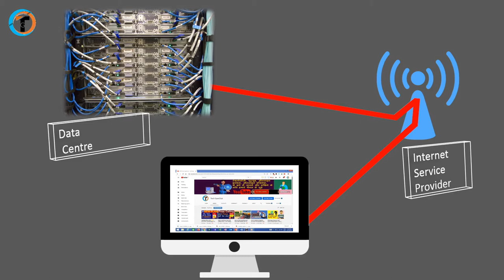VPN - What is VPN ? | VPN Kya hai ? | How to Use VPN | Best VPN in 2020 | Tech Gyanclub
VPN - What is VPN ? VPN kya hota  hai aur ise use kaise karte hai. Best VPN app in 2020 for Android SmartPhone.

Dosto iss video me maine bataya hai ki VPN - What is VPN ? VPN kya hota  hai aur ise use kaise karte hai. Best VPN app in 2020 for Android SmartPhone. Agar aap iske bare me detail se janna chahte hai to iss video ko pura jarur dekhe.

Queries Solved :-
1. VPN - ( Vertual Private Network )
2. vpn tricks pubg
3. vpn tricks pubg mobile
4. vpn for android
5. vpn kaise use kare
6. vpn kya hota hai
7. What is VPN
8. VPN
9. turbo vpn
10. super vpn kya hota hai

My Gears:-

Amazon
1. Tripod
2. Camera
3. Green Screen
4. Laptop
5. Octopus Tripod

Flipkart
1. Tripod
2. Camera
3. Green Screen
4. Laptop
5. Octopus Tripod